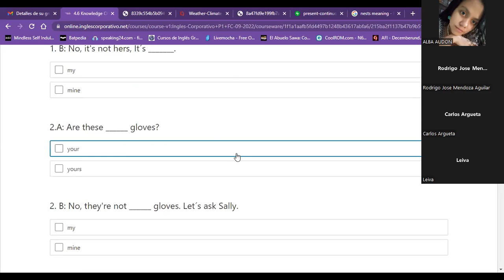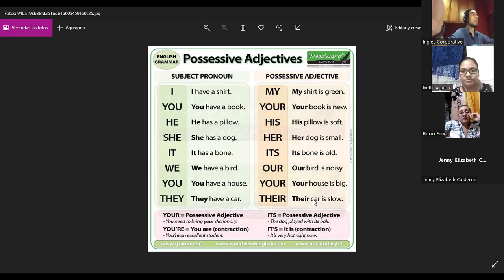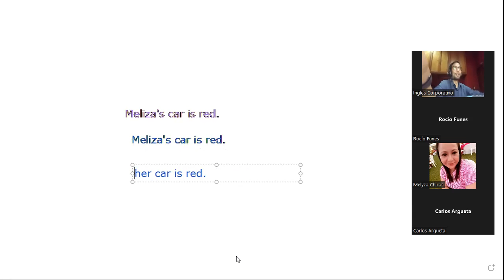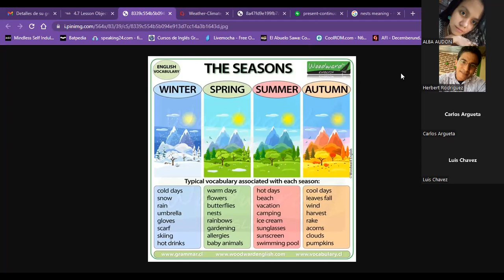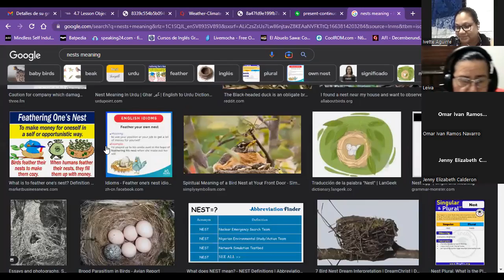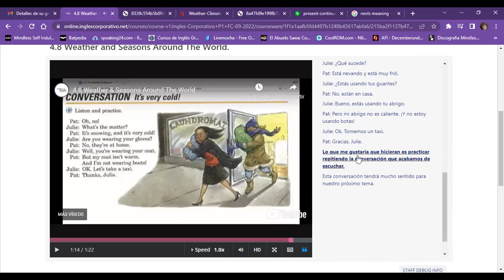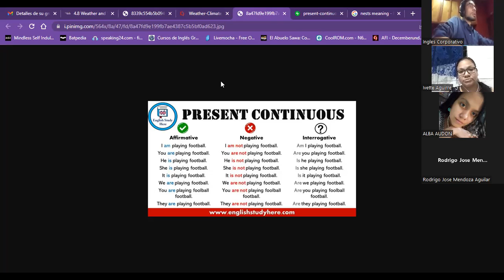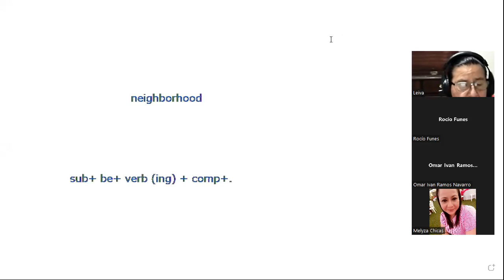Inglés Corporativo- Class 10 - Weather and Seasons & present continuous.